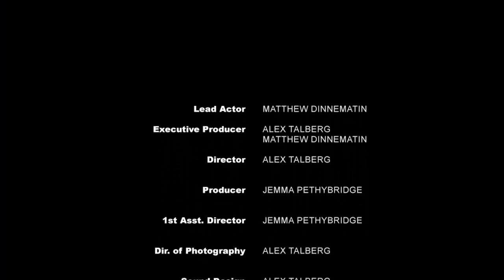REFLECTION ESCAPE with Matty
Another skit produced with Matty. Matty's reflection causes him quite a bit of distress.